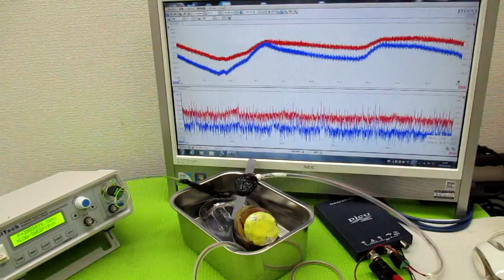オリジナル製品：超音波発振プローブを利用した超音波制御技術 ultrasonic-labo